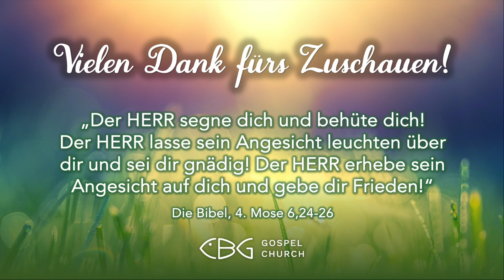18.09.2023 | Frühgottesdienst | Lernen in Prüfungen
Römer 5:3-5 HFA
Wir sind eine Freikirche aus München. Mit anderen Worten sind wir eine große Familie von gläubigen Christen und lieben es, zu sehen, wie Gott Menschen begegnet, heilt und wiederherstellt. Unser Ziel ist es nicht nur, Gott zu kennen, sondern Ihn auch bekannt zu machen. Immerhin ist und bleibt es die schönste Geschichte des Universums und die liebevollste Botschaft an die Menschheit.

‘‘Musik im Gottesdienst‘‘ Lizenz 103493 (VG Musikedition)